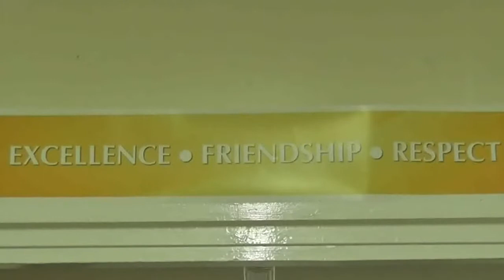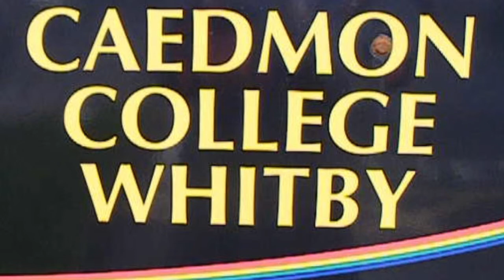Year 5/6 Open Evening Promo 1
A short film to all visitors to give them a quick understanding of what we believe in and the things that are important to us.